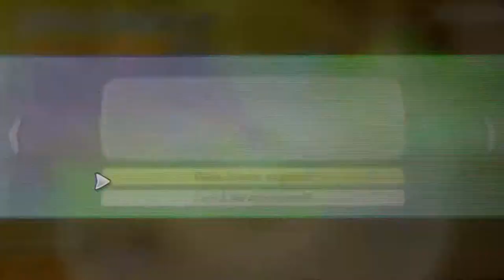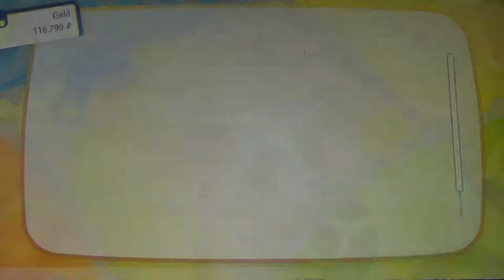POKEMON LET'S GO EVOLI #48 🌺 Zapdos, Herrscher über Blitz und Donner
Pokemon Let's Go Evoli Part 48 Zapdos, Herrscher über Blitz und Donner